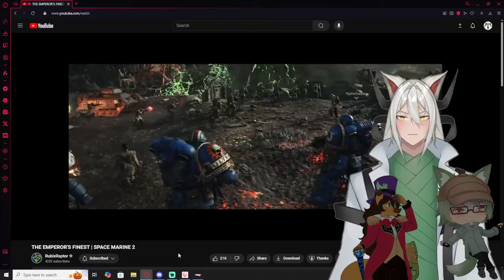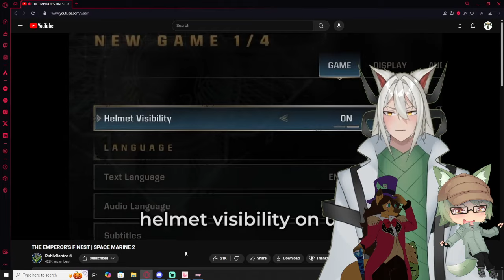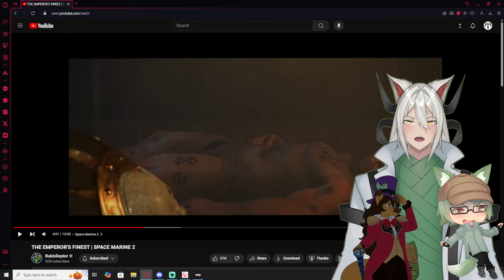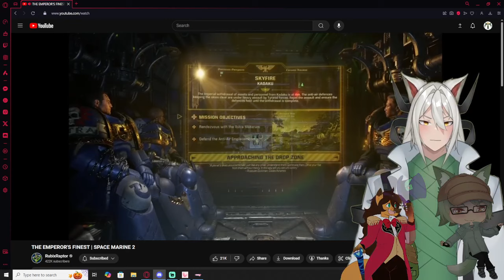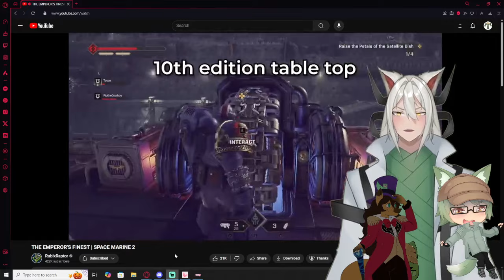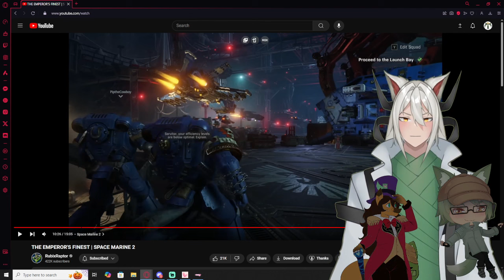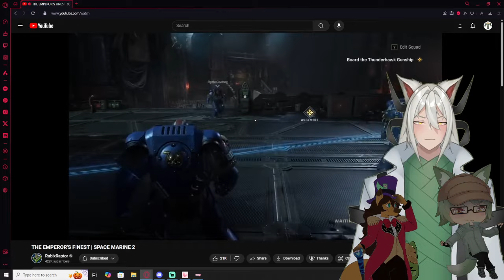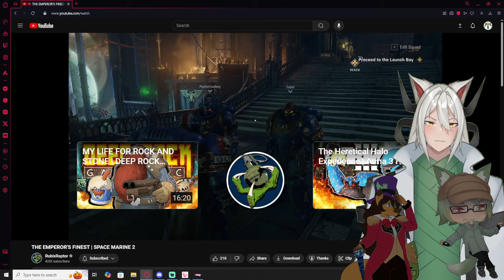Vtubers React to Rubix Raptor | THE EMPEROR'S FINEST | SPACE MARINE 2